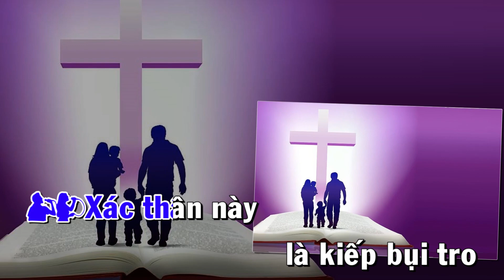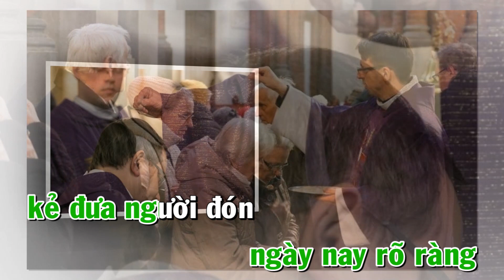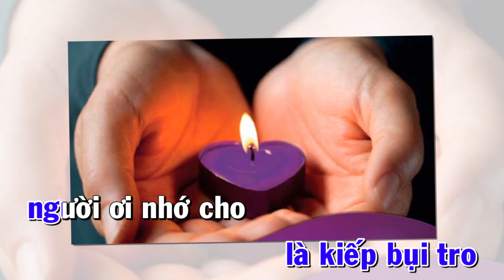KIẾP BỤI TRO